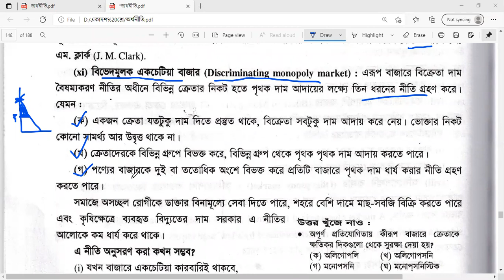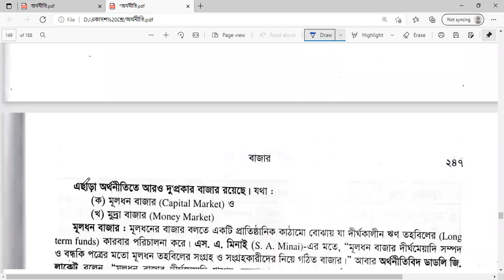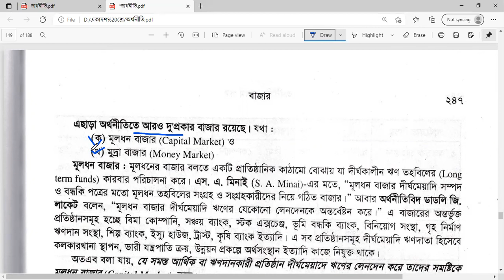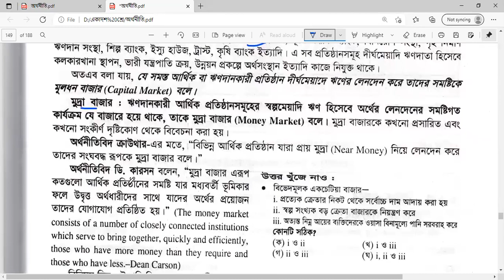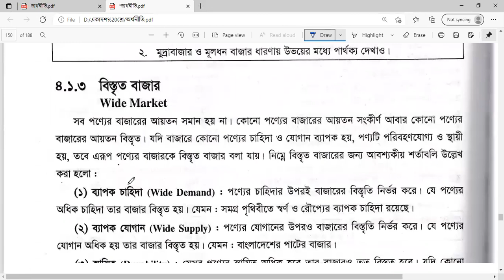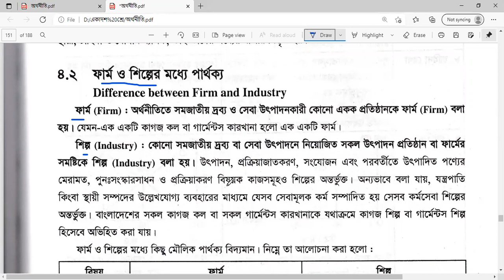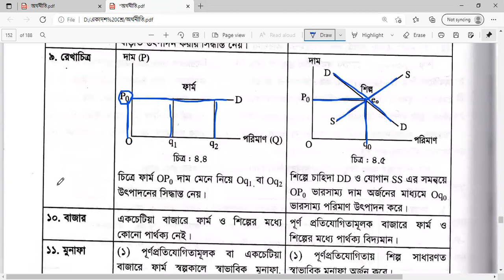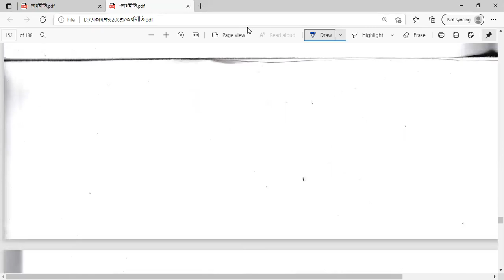EUGSC, Class:12, Sub: Economics, Lecture: 31 (part-2), Lecturer: Mahinoor, Date:13/06/2021